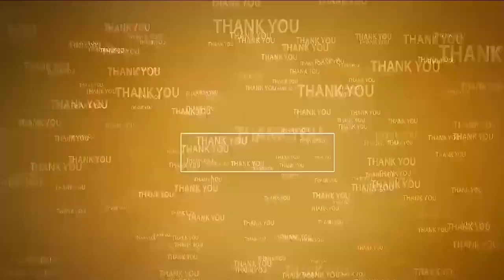ఈవ్ టీజింగ్ పాల్పడితే కఠిన చర్యలు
- విద్యార్థుల‌కు గుడ్ ట‌చ్‌పై అవ‌గాహ‌న క‌ల్పించిన‌ నవాబ్ పేట సీఐ అన్వర్ బాషా
- వెంకటేశ్వరపురంలోని నగర పాలక సంస్థ ఉన్నత పాఠశాల విద్యార్దులకు అవ‌గాహ‌న కార్య‌క్ర‌మం